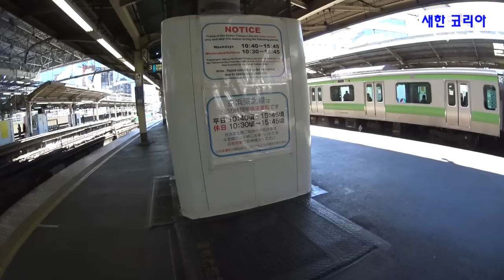과거 출사 [2015년 01월 12일 월요일 - 도쿄 東京 메들리 3]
오다이바, 하네다 모노레일도 있습니다.